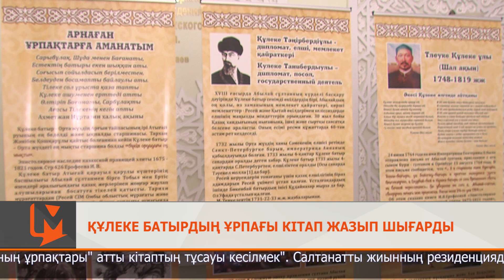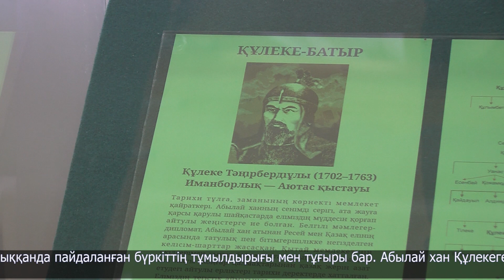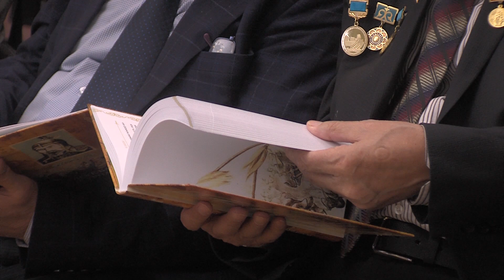Құлеке батырдың ұрпағы кітап жазып шығарды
Қазақта ел қорғаған батырлар аз болған жоқ. Соның бірі әрі бірегейі - Құлеке. Баһадүр бабамыз қазақ-қалмақ соғысына қатысты. Талай мәрте ерлігімен көзге түсті. Биыл қолбасшының туылғанына - 320 жыл. Осыған орай бүгін Абылай хан резиденциясында "Құлеке батыр және оның ұрпақтары" атты кітаптың тұсауы кесілмек